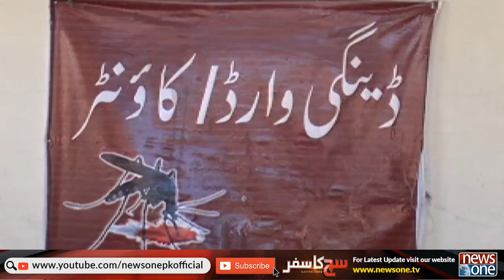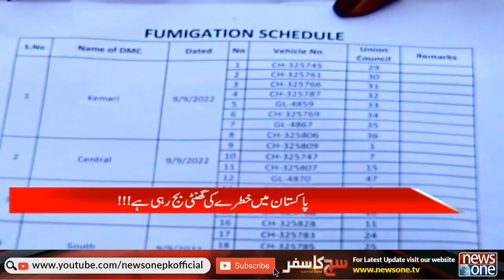Sach Ka Safar With Sana Faisal | Dengue Cases | Dengue Vaccine | 17-Sep-2022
Host: Sana Faisal